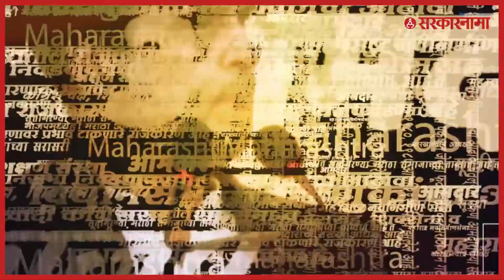Dilip Walse patil | वळसे पाटलांनी दिला सुखी संसाराचा कानमंत्र | Family | Maharashtra | Sarkarnama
आंबेगाव दौऱ्यादरम्यान बी. डी. काळे महाविद्यालयात आयोजित कार्यक्रमात बोलत होते.